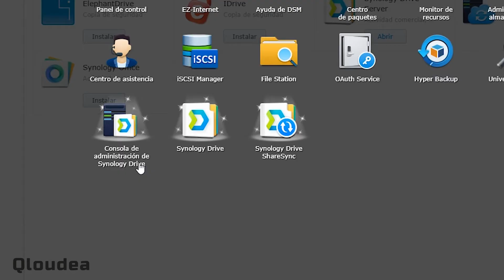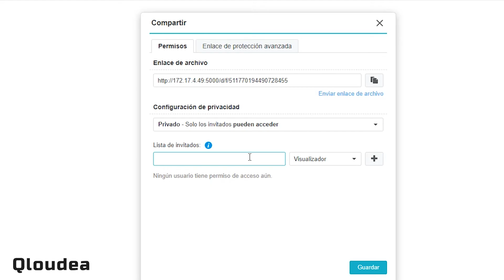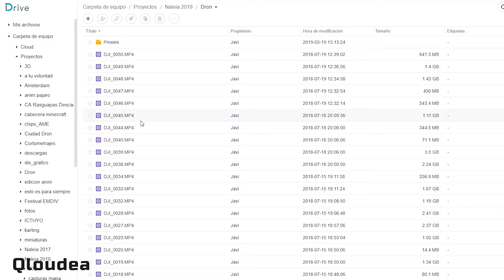¿Por qué ya no uso Dropbox? - Synology Drive 2.0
Con la nueva versión de Synology Drive nos hemos dado cuenta de que ya no necesitamos Dropbox, ya que Synology Drive cubre todas las necesidades de Dropbox y además no requiere de suscripciones mensuales y el límite de almacenamiento lo ponemos nosotros.

Synology Drive es compatible con todos los Synology actuales, un DS119j con un disco duro de 2TB cuesta mas o menos lo mismo que la suscripción anual de Dropbox. Si el NAS nos dura unos 4 años, eso significa que estaríamos ahorrando mas de 300€ con Synology Drive.